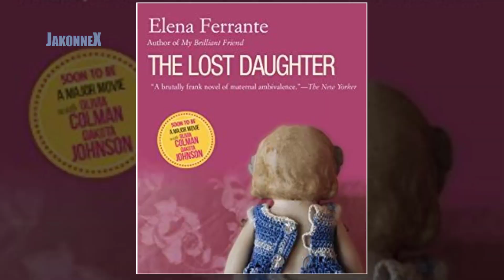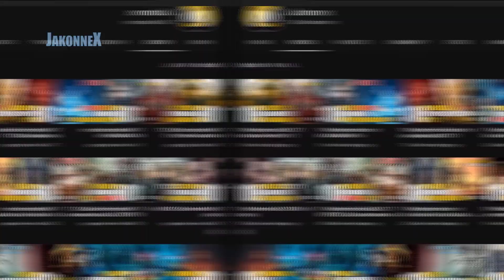10 Peliculas Mas Esperadas en Diciembre 2021!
10 Peliculas Mas Esperadas en Diciembre 2021!

Aquí veremos cuales son las películas mas esperadas en Diciembre del 2021.

0:00 Peliculas Esperadas Diciembre 2021!
0:54 Silent Night (CINE + AMC+)
1:43 Encounter / Invasión (Amazon Prime)
2:22 Nightmare Alley / El callejón de las almas perdidas (CINE + Disney Plus)
3:09 Spider-Man: No Way Home / Spider-Man 3 / Spider-Man: Sin camino a casa (CINE + Disney Plus)
3:52 The Lost Daughter / La niña perdida (NETFLIX)
4:34 Mother/Android (HULU)
5:13 Swan Song / El canto del cisne (Apple TV)
5:58 The Matrix Resurrections / Matrix Resurrecciones (HBO Max)
6:50 The King's Man / King's Man: El origen (CINE, Disney + HBO Max)
7:24 Don't Look Up / No miren arriba